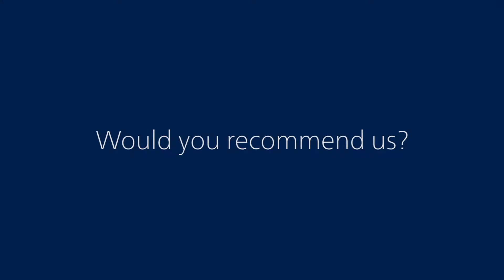SAT Prep - Aaron - Would you recommend us?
Aaron explains why he would recommend the Manhattan Review SAT Prep course to students that need to take the SAT.